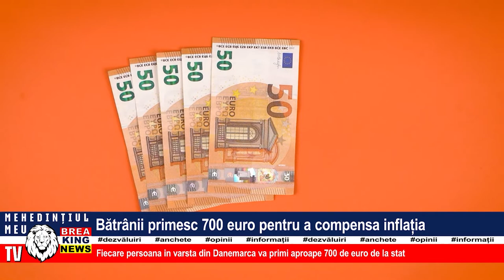BĂTRÂNII PRIMESC 700 EURO PENTRU A COMPENSA INFLAȚIA